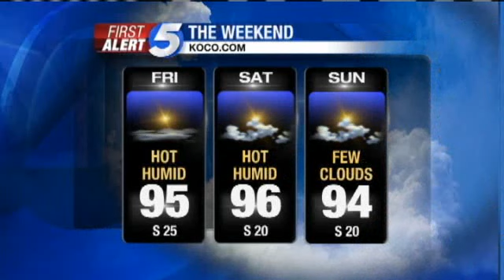Friday Morning Weather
Sarah Libby tracks your forecast.